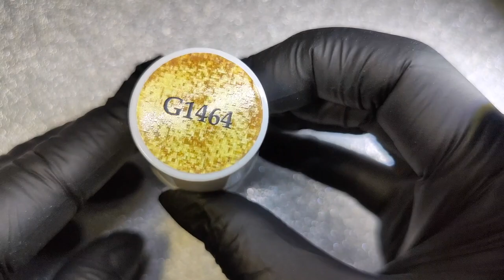💅🏻Swatches 4 vernis semi-permanents collection dorés Yournails International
Aujourd'hui, je vous partage les différentes nuances de doré en vernis semi-permanent de chez Yournails International.

Vous trouverez les produits sur le site Yournails International (lien dans la bio).

DES QUESTIONS?

RACCOURCIS

00:00 G1506
00:36 G1464
01:08 G1467
01:37 G1484